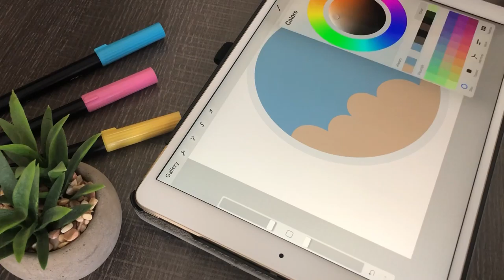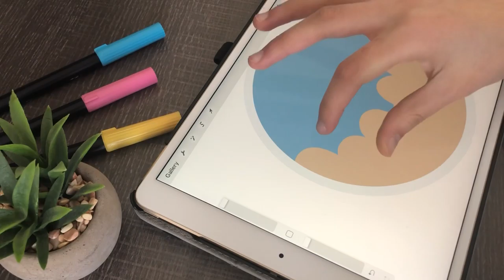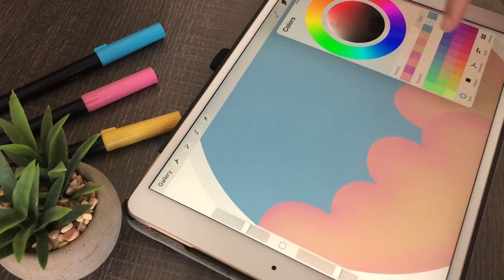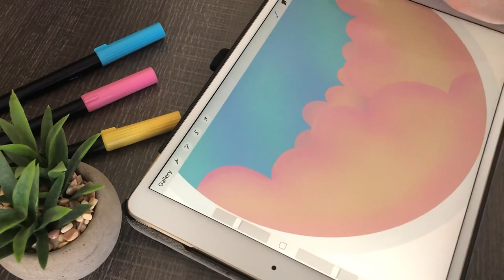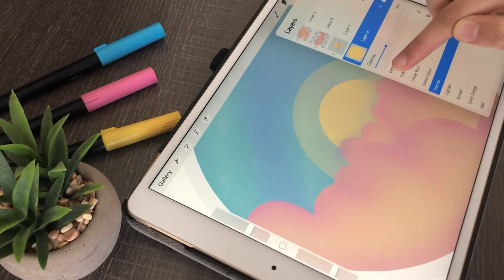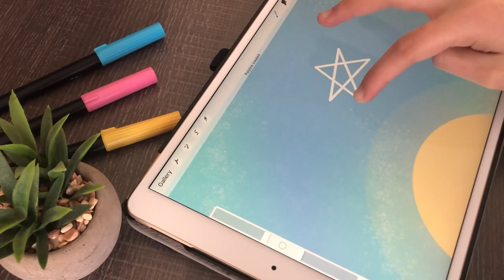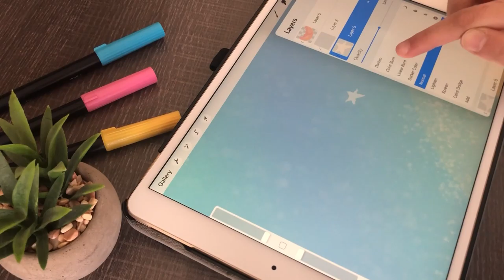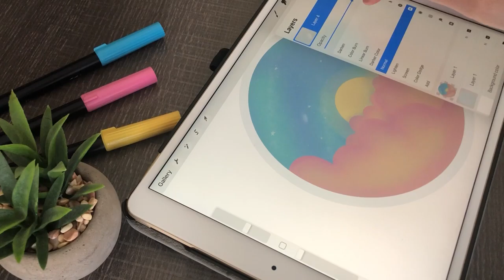Draw With Me! | Daisy Art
(I post around twice a week!)